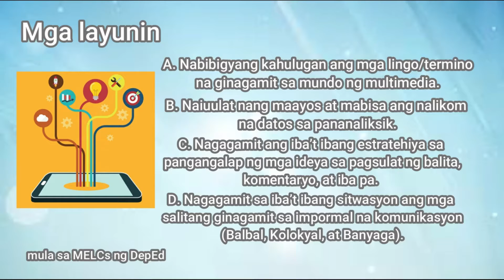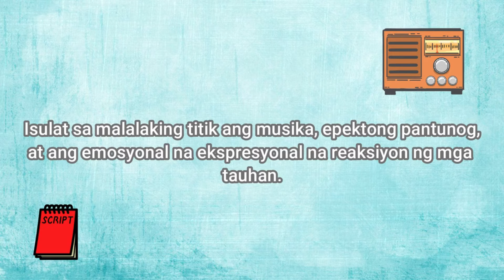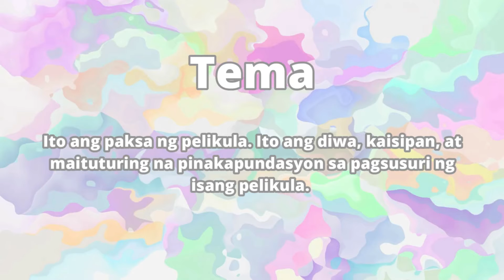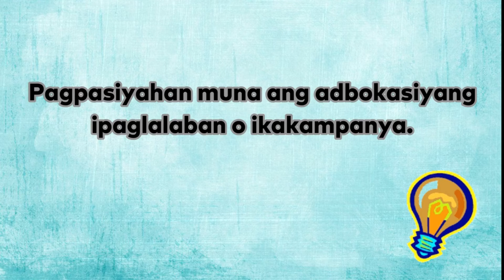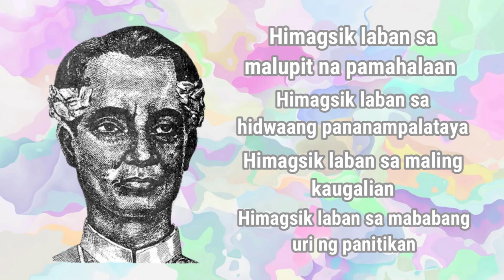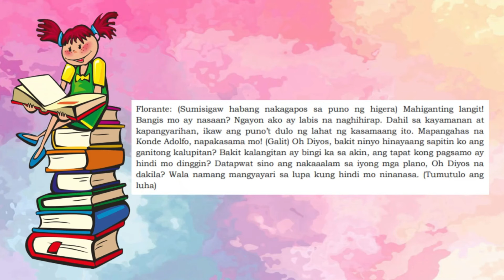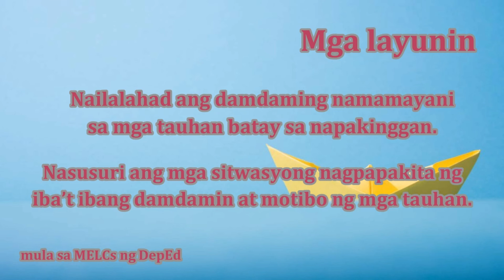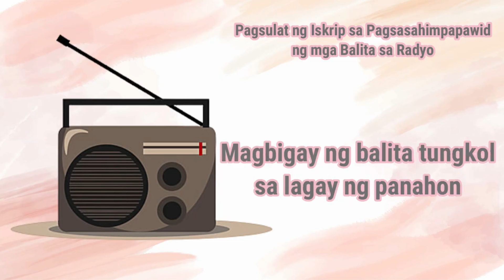Aralin 17-31 | Filipino 8 JHS MELCs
Filipino 8

Aralin 17-31
Junior High School (MELCs)